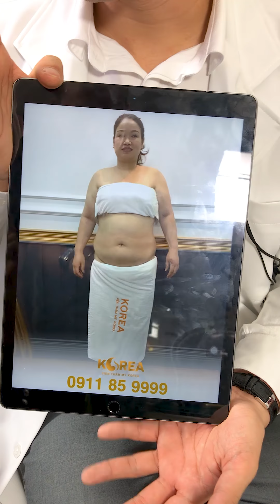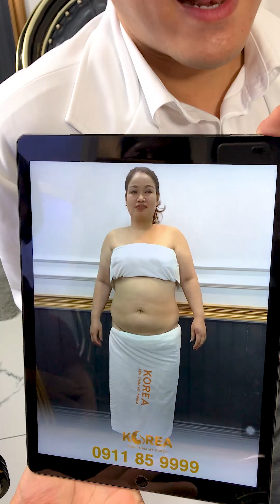Màn “thay đổi ngoạn mục” sau GIẢM CÂN ngỡ như mẹ và con! – VIỆN THẨM MỸ KOREA 100 TRIỆU VIỆT VƯƠNG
🌸Trước khi GIẢM CÂN thành công chị nhìn vừa nặng nề vừa già hơn so với tuổi thật…
🌸Chính vì vậy sau khi ĐỐT MỠ ai cũng ngỡ ngàng vì sự thay đổi ngoạn mục như mẹ với con của chị so với trước đây!

*Địa chỉ:

- HÀ NỘI:

▪️Cơ sở 1: Tòa nhà 99 Triệu Việt Vương, Hai Bà Trưng, Hà Nội.

▪️Cơ sở 2: 79 – 81 Hoàng Hoa Thám, Ba Đình, Hà Nội.